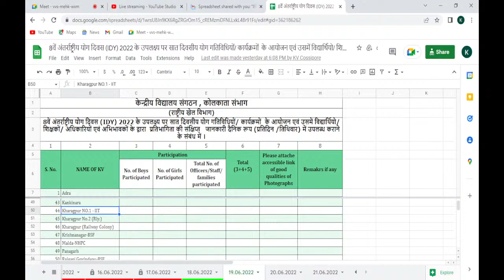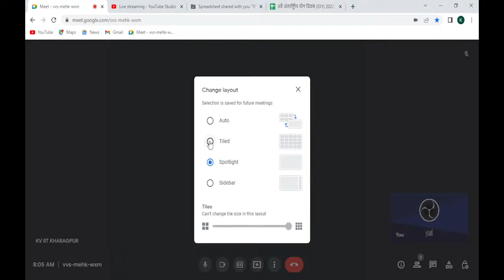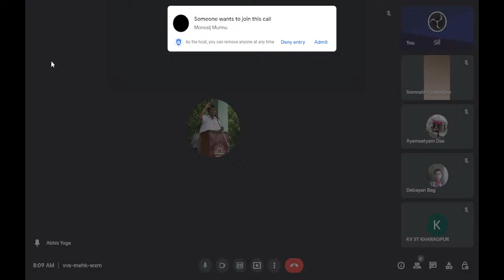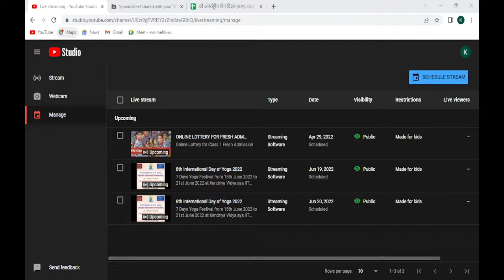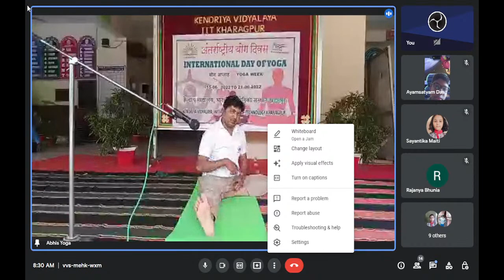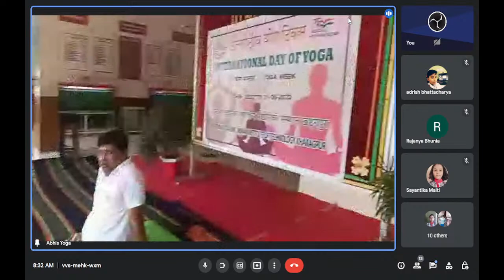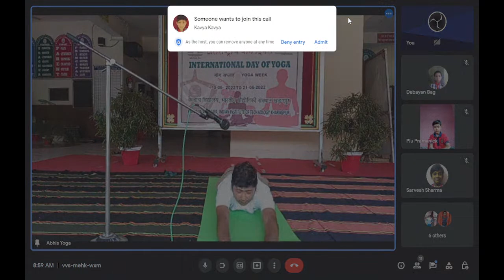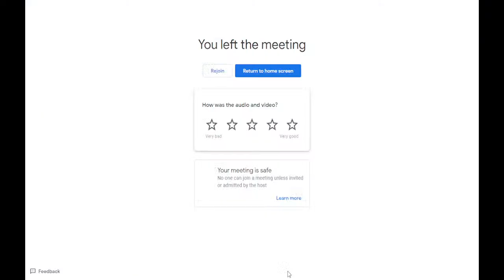8th International Day of Yoga 2022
7 Days Yoga Festival from 15th June 2022 to 21st June 2022 at Kendriya Vidyalaya IIT Kharagpur Campus.
19 June 2022 - 9 am - Yogic Exercise, Posture, Meditation